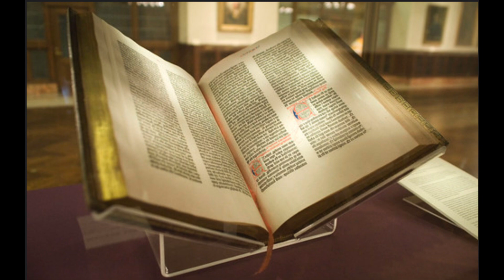Day 427: Deuteronomy 5-7, Psalms 64, Proverbs 11:26-31, Wisdom 16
11:25 Psalms
12:24 Proverbs
12:59 Wisdom